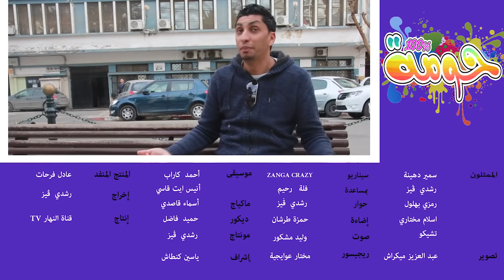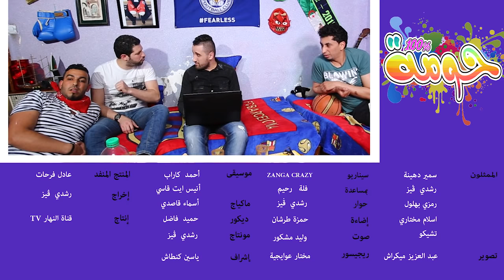Le Mariage En Algerie - 100% Houma - / ZANGA CRAZY 2016 /épisode 4